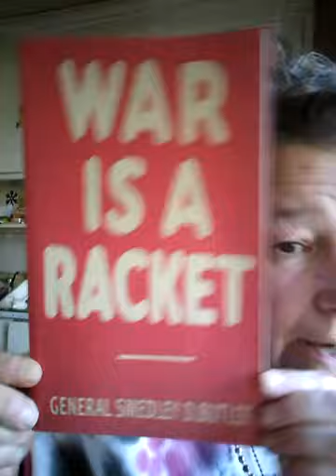Warm weather, Ice Fest, Nancy isn't socialist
In this video I talk about my column for next week in which I have to explain to people that Nancy Pelosi is not a socialist and then I kind of go into what one is and what one isn't. I also talked about warm weather always guaranteed during the Ice Festival which will be held in downtown this weekend. That's about all enjoy XO thanks